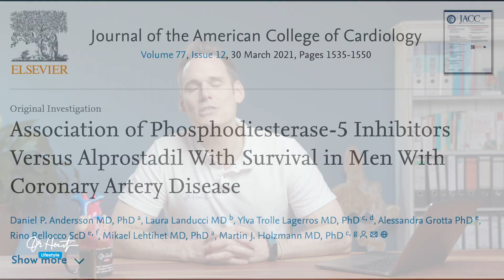Länger leben nach Herzinfarkt mit Viagra? | Dr. Heart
Herzinfarkt überstanden - Wie steht es jetzt mit Sex und Viagra? Da PDE-5-Hemmer vom Typ des Viagra, Cialis und Co. einen Blutdruckabfall bewirken können wurde Herzpatienten häufig von deren Nutzung abgeraten. Dies könnte sich als mehr als unbegründet herausstellen, wie eine große schwedische Studie zeigt.

Viele Menschen sind mit einer Herzerkrankung, gerade auch nach einem erlittenen Herzinfarkt, deutlich weniger sexuell aktiv aus Angst ihr Herz vielleicht zu überfordern. Viele trauen sich auch gar keinen Sex mehr zu, das zeigen sogar viele Studien!

Gleichzeitig leiden viele der betroffenen Menschen neben ihrer Herzerkrankung auch gleichzeitig an einer meist durchblutungsbedingten Potenzstörung.

Sog. PDE-5-Inhibitoren, also Potenzmittel vom Typ Viagra und Co. könnten hier helfen, aber auch hier haben viele der betroffenen Menschen Angst vor der Verwendung dieser Präparate in Bezug auf ihr Herz...

Wie ist der aktuelle Stand?

Quelle:
Daniel P.AnderssonMD, PhDaLauraLanducciMDbYlva TrolleLagerrosMD, PhDcdAlessandraGrottaPhDeRinoBelloccoScDefMikaelLehtihetMD, PhDaMartin J.HolzmannMD, PhDcg
Journal of the American College of Cardiology, Volume 77, Issue 12, 30 March 2021, Pages 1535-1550

Bitte haben Sie Verständnis, dass ich online keine individuelle med. Beratung anbieten darf.

Auf meinem Dr. Heart-Kanal werden regelmäßig neue Videos zum Thema Herz und Gesundheit gepostet! Ihr Herz sagt danke!